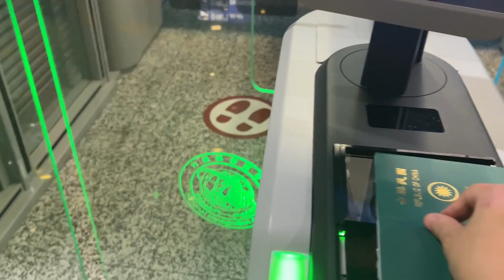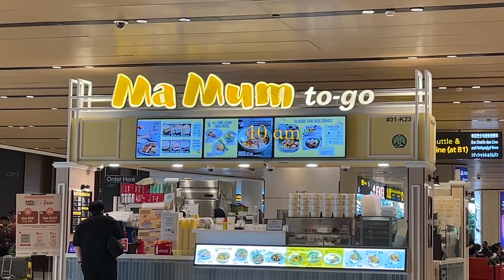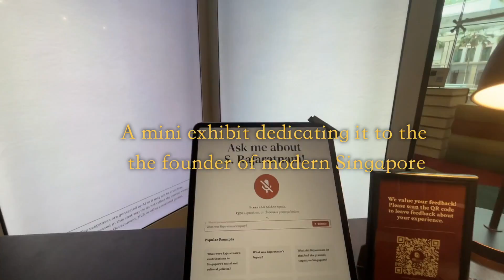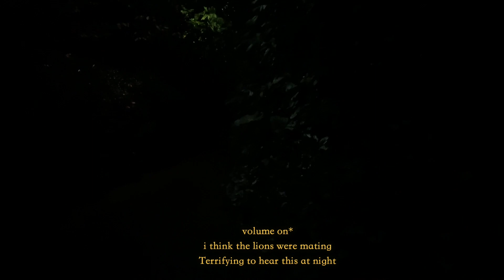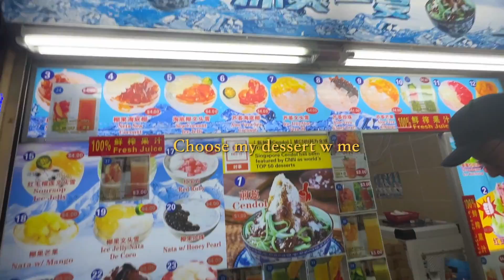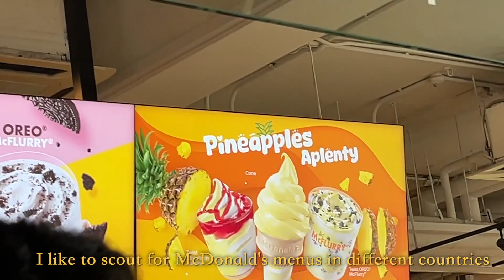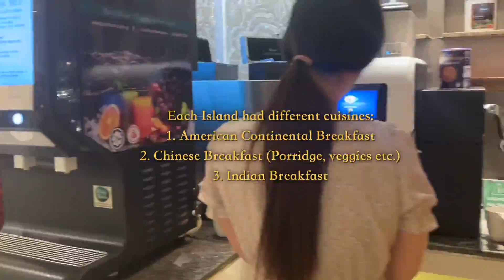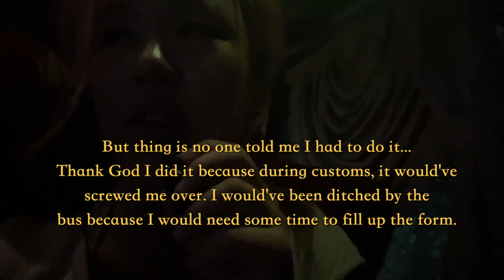First Solo Travel Destination: Singapore | Part 1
Hey all!

It's my first-time solo traveling ever! It was a rewarding experience and makes me hungry for more in the future! Enjoy~~🇸🇬🇸🇬🇸🇬🦁🦁🦁

Timestamps:
00:00 Intro
00:30 Day 1
15:33 Day 2
28:30 Day 3

Yesstyle Rewards Code: ELENA1005